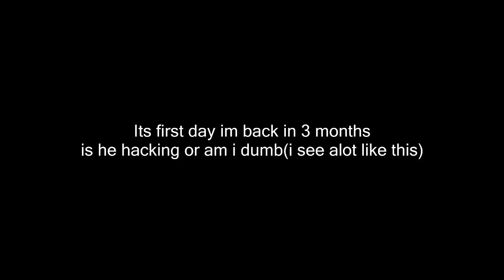Is he hacking or not(some render bugs sorry ;-;)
All needed info down below:

Resourcepack: shant v4

IGN: reb_hi